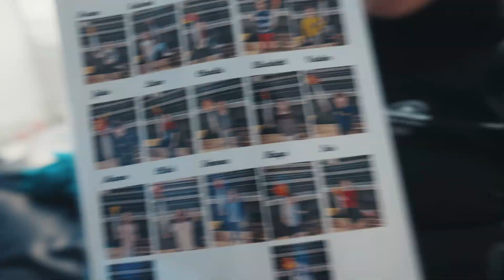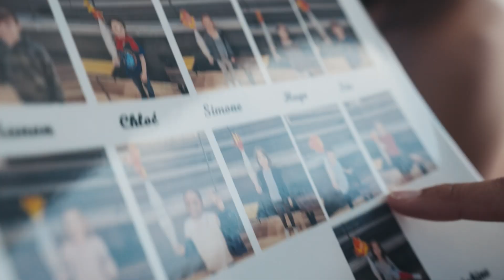Défi des écoles n°5 - Le jeu du "Qui est-ce ?" - Relais des Océans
©BPCE-2024.  Images : Tanguy Conq
Les petits écoliers ont inventé un « qui est-ce » pour les équipiers de la réussite. Un « qui est-ce » inédit qui a laissé parler leur créativité !